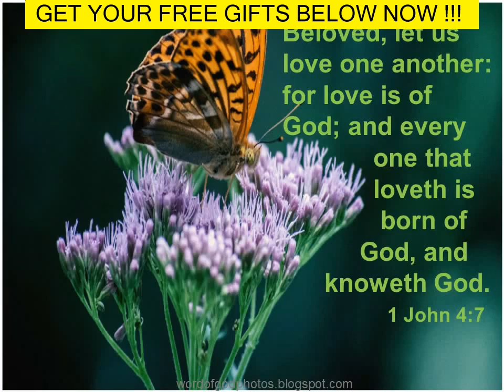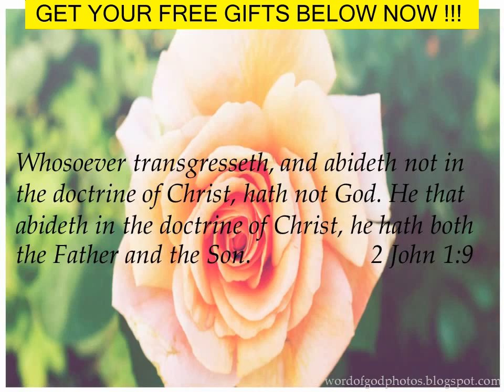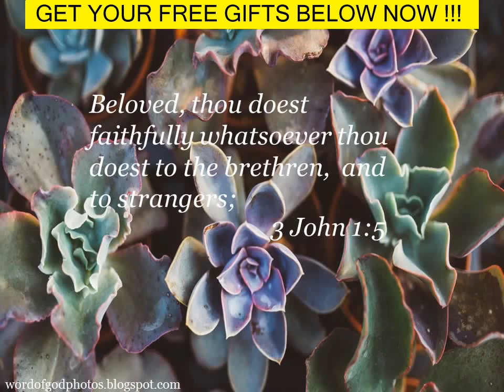Word of God Quotes from the books of 1-3 John Bible Quotes Biblical Quote Inspiration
UNLIMITED FREE ROMANCE AUDIOBOOKS FOR 30 DAYS

FREE LIFETIME AMAZON BUSINESS ACOUNT
FREE GROCERY DELIVERYT FOR 30 DAYS

This video is packed with self improvement words of wisdom and motivational quotes.  If you have been searching for inspirational quotes and motivation for success you have stubmled upon the best motivational quotes on the net.  Inspiring quotes that are motivational quotes about life really inspire me and I wanted to share some of the best I could find on the subject.  Many great sayings have been compiled here about motivation for success in life and quotes for success.  These success quotes are powerful quotes to really make you think.  Positive quotes that let you share motivational quotes for success and inspiration make you a glowing light in your community as you are filled with tons of enlightenment.  So watch my inspirational quotes video with my favorite hand picked motivational quotes on success.  Today is the day to use these motivational quotes for success in life and your pursuit of happiness will get easier.

Photo information : Photos are part of the creative commons artistic licensing